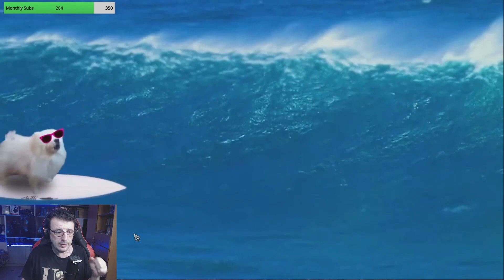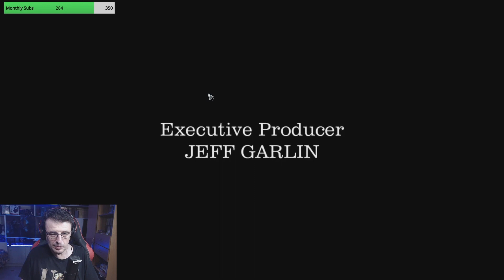Diablo 4 Season 1 Last Boss Special Dixper Fight.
Να είναι καλά τα αστέρια μας για την τεράστια βοήθεια.